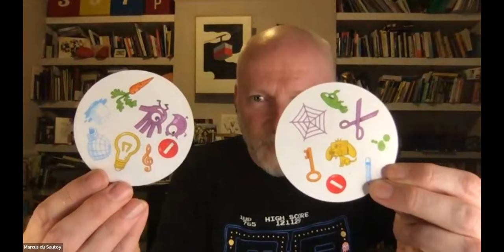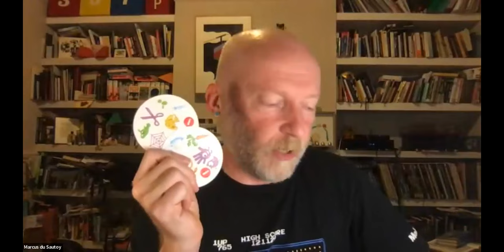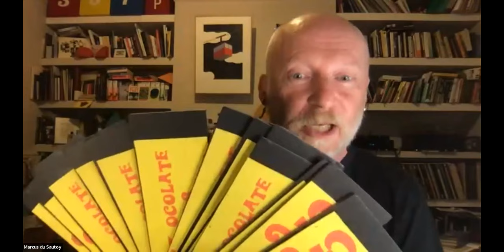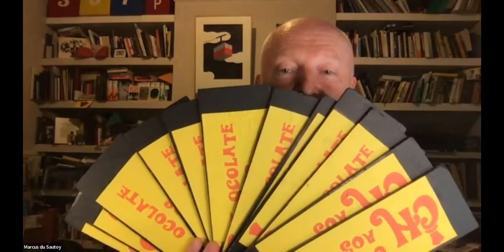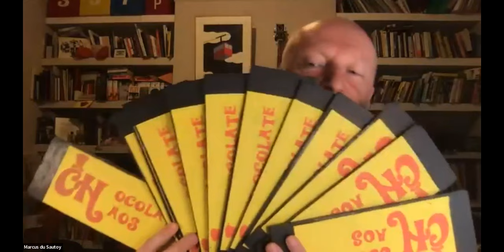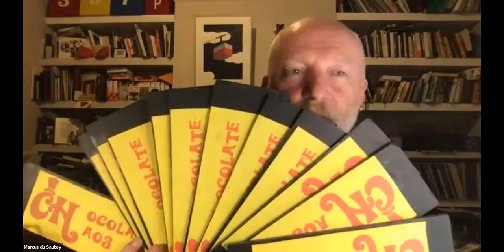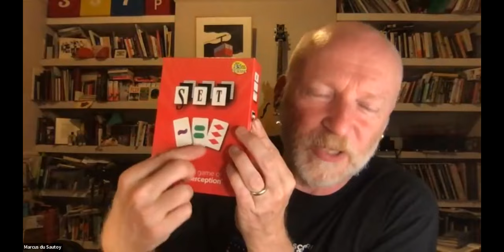5x15 presents: Marcus du Sautoy and Alex Bellos on games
When it comes to playing games, asking the right questions is everything. Where should you move first in Connect 4? What is the best property in Monopoly? And how can pi help you win rock paper scissors?

In his new book Around the World in 80 Games, the award-winning mathematician Marcus du Sautoy explores the maths behind the games we love to play, and why we love to play them. Spanning millennia, countries and cultures, he discovers how maths and games have been integral to human psychology and culture.

For 5x15, Marcus is in conversation with Alex Bellos a grandmaster of the puzzling world, brilliant on all things cryptic. His bestselling, award-winning books include Alex’s Adventures in Numberland, Alex Through the Looking-Glass and Can You Solve My Problems?

For as long as there have been people, there have been games, and for nearly as long, we have been exploring and discovering mathematics. Join us for a playful and adventurous discussion about our human passion for both.

Speakers
Marcus du Sautoy has been named by the Independent on Sunday as one of the UK's leading scientists, has written extensively for the Guardian, The Times and the Daily Telegraph and has appeared on Radio 4 on numerous occasions. In 2008 he was appointed to Oxford University’s prestigious professorship as the Simonyi Chair for the Public Understanding of Science, a post previously held by Richard Dawkins.

Alex Bellos is a grandmaster of the puzzling world, brilliant on all things cryptic. His bestselling, award-winning books include Alex’s Adventures in Numberland, Alex Through the Looking-Glass and Can You Solve My Problems?, and have been translated into more than twenty languages. He is also the coauthor of two mathematical colouring books and the children’s series Football School. His YouTube videos have been seen by more than twenty million people, and he writes a popular puzzle blog for the Guardian. @alexbellos